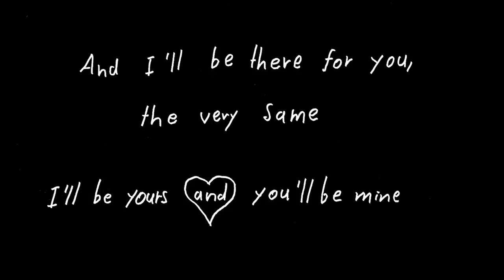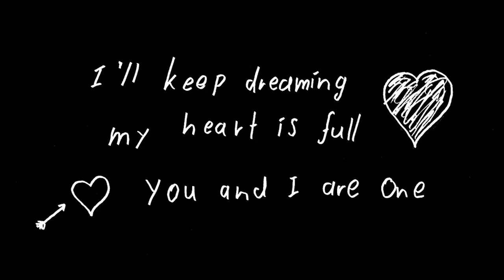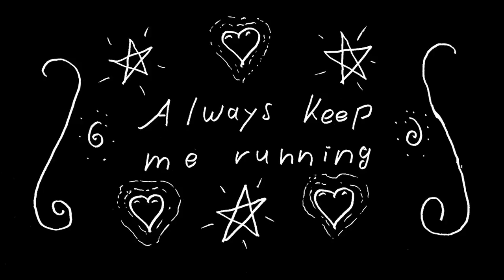Michael Ihde - Running Back To You (90s Synthwave Retro Disco EDM Dance House Music)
The New (90s Retro Synthwave EDM, House) Lovesong from Michael Ihde.
♥♡♥ Leave a heart in the comments to share some Love. ♥♡♥

This Song is under Creative Common License and can be used without Content ID claims.